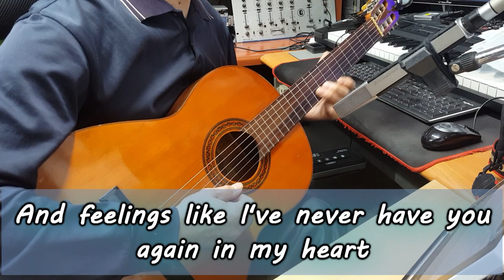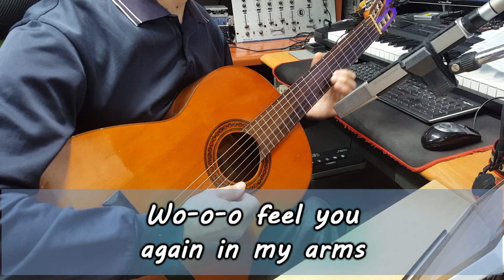[7080 아내의 신청곡] 「Feelings」 (Morris Albert) 기타 연주 채상헌(수붕) Chae Sang Hun(SooBoong) 입니다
7080가요(7080 KPop)나 올드팝(Old Pop) 신청곡도 받습니다